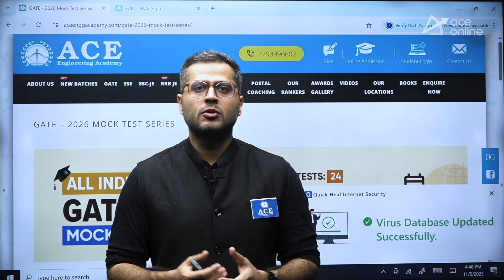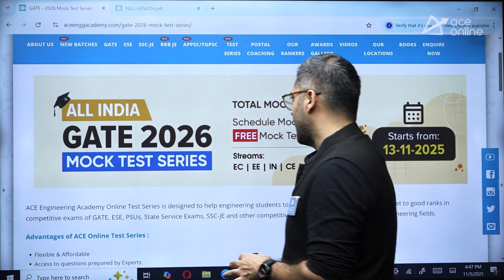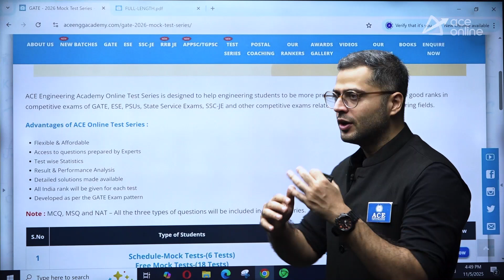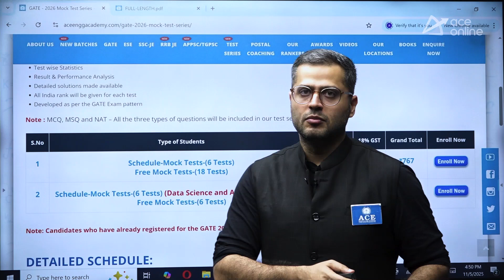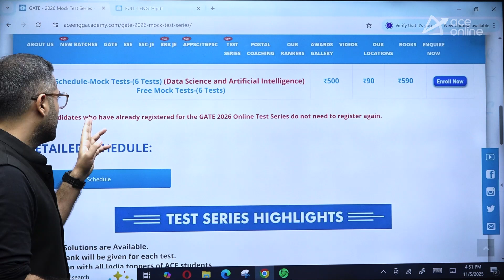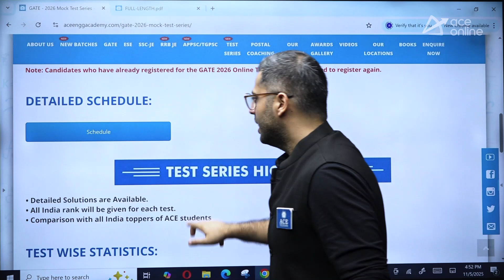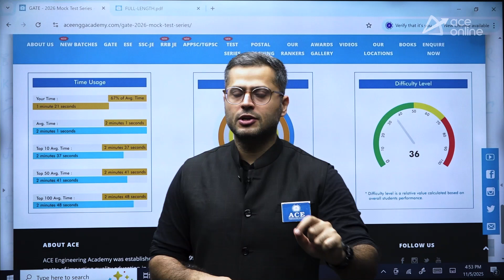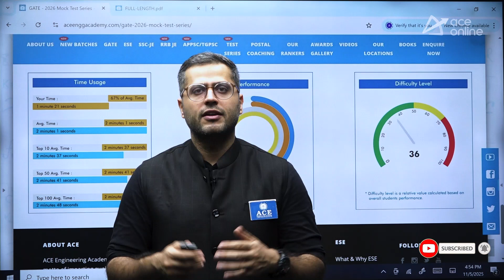ALL INDIA GATE 2026 Mock Test Series | ACE Online & ACE Engineering Academy | Test Your GATE Prep.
Get ready to ace your preparation with the All India GATE 2026 Mock Test Series by ACE Online and ACE Engineering Academy — India’s leading institute for GATE, ESE & PSUs. 🎯 This test series is designed to simulate the real GATE exam environment, helping you assess your performance, improve accuracy, and identify your strengths and weaknesses. Compete with aspirants across the country, analyze your detailed solutions, and boost your confidence for the final exam. 🚀 Register now and elevate your GATE 2026 preparation with ACE!